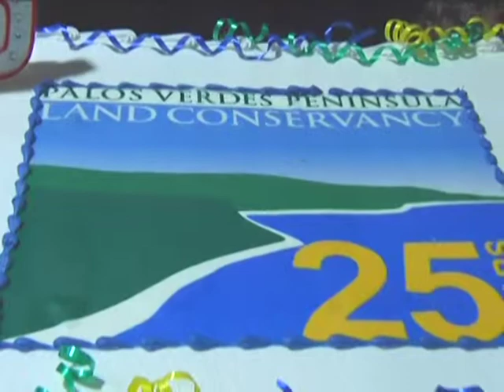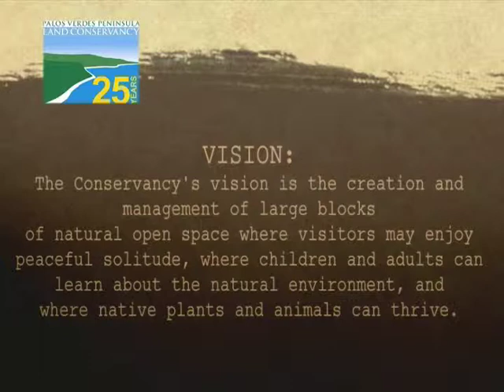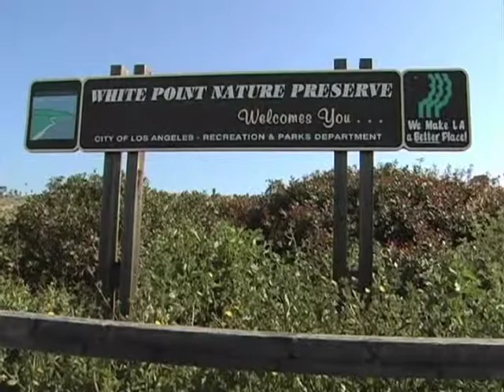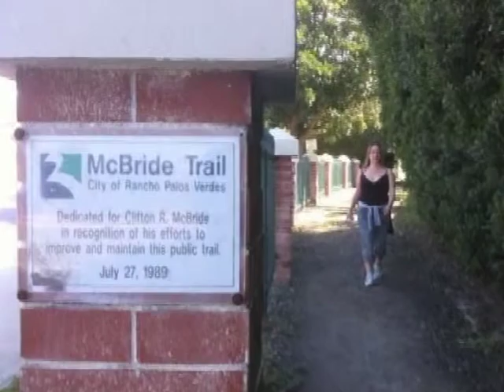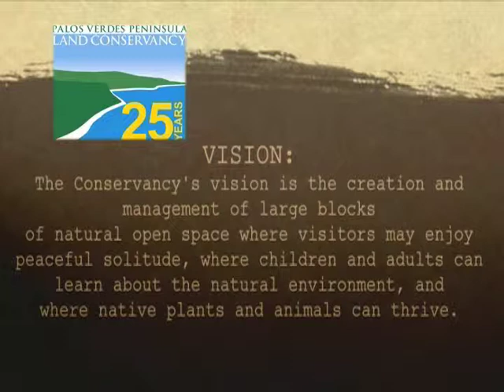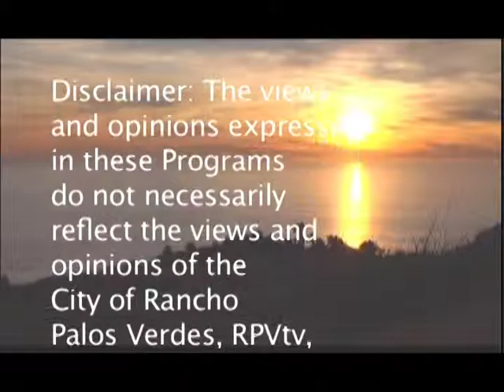PVPLC_25_EVENT